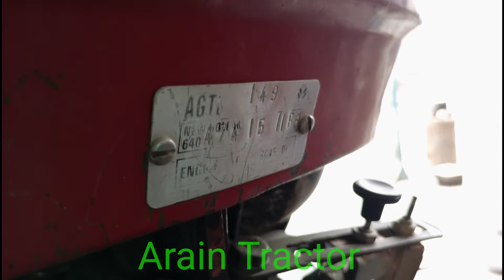Outclass And Low Price Fiat 640 New Holland Tractor for sale